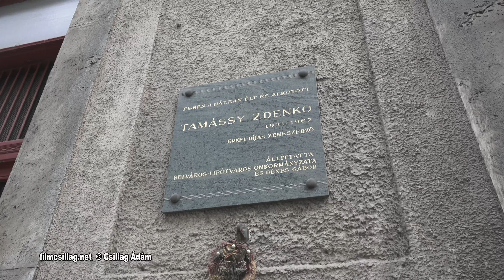Szüts Miklós Parti Nagy Lajos Winterhelyzet kiállítás a Pintér galériában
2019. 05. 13. Szüts Miklós, Parti-Nagy Lajos: Winterhelyzet, kiállításmegnyitó a Pintér galériában